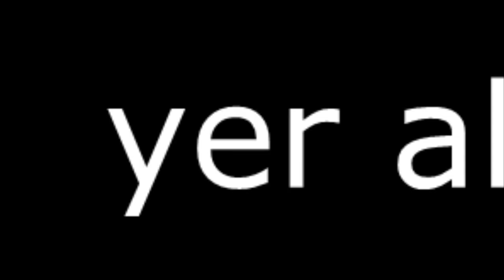DSP Tries It: The MLG Experience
I don't know what I was doing here. I guess I just wanted to get my bearings in Vegas pro 12. Albeit, in a brain damaged fashion.